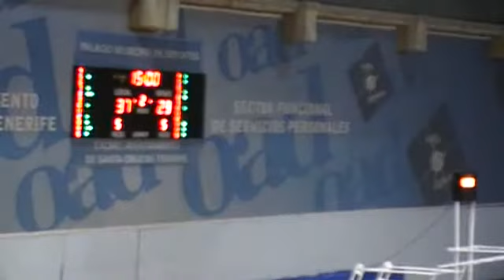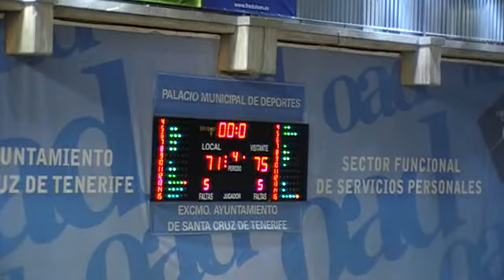PLATA TENERIFE BALONCESTO,71 - CB LAS ROZAS,75 (10/03/2012 0:00:00)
PLATA TENERIFE BALONCESTO,71 - CB LAS ROZAS,75 (10/03/2012 0:00:00)